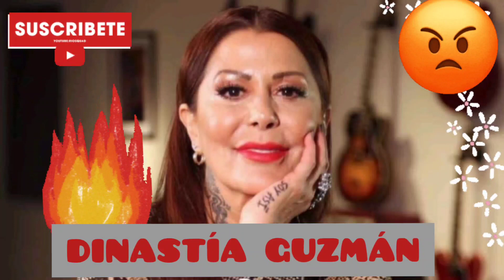➕⛔ ÚLTIMO MOMENTO!! MÉXICO EN SILENCIO TOTAL, LA DURA NOTICIA DE LA DINASTÍA GUZMÁN YA ES MUNDIAL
!! BIENVENIDOS A#REDVIRALAFABINI

Image

Ⓒ Video

Ⓒ Song ~

O interprete